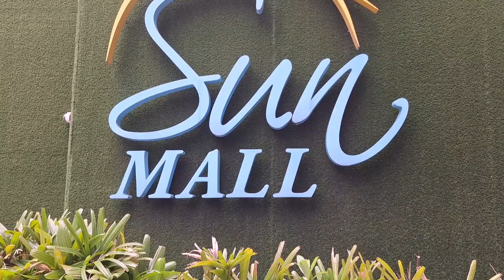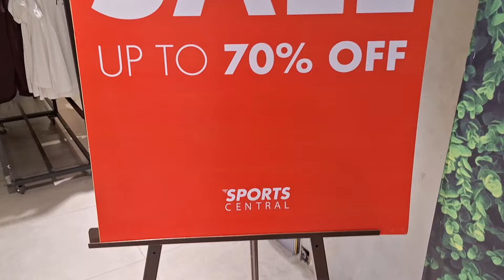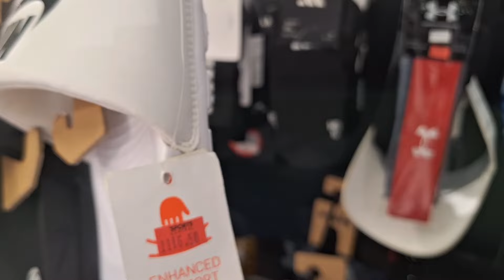BAGSAK PRESYO SAPATOS SA OUTLET STORE NA ITO UP TO 70% OFF DAMING MAPIPILI SOLID SHOES MURA NALANG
STORE LOCATION
SUN RESIDENCES,106 ESPANA BOULEVARD